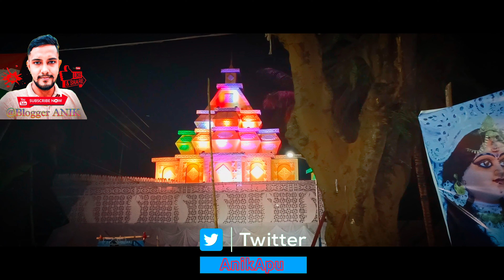Harry Potter Magic 🪄 City Theme In AshokNagar 2023 Jagadhatri Puja 😍BloggerAnik .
Jagadhatri Puja 😍 In Ashok Nagar West Bengal 2023 Harry Potter Magic 🪄 City Theme

Hey Guys Welcome Back To The Another Vlog Of Blogger Anik ❣️
Simply Say's To Knowing Every Place And New Moments Capture In My Videos At 4k 60Fps.

🎦 I Am All The Time With High Quality Video Content I Live With  🔜

All My Content Are Free Of Cost😇

Shoot On: Oppo Reno 6 5G phone.

TAG 👇👇👇👇👇
BengaliBlog
ParkBlog
Zoologycalvideo
Templevideos
Comedyvlog
ANIK
SEO
BloggerANIK
Blogger
ANIK
Puja Vlog
Family Vlog
Family Blog
Blogger Anik
Blogger anik
Vlogger anik
Anik Bhowmick Apu
Tawhid Afridi
Techno Gamerz
JS Films
JS Nation
Trakin Tech
Mr.IndianHacker
BB Gaming
West Bengal Blog
Kolkata Blog
Puja Pandal Vlog
Blogger APU
BirthdayBlog
Blogger Anik
The UK07 Rider
Earnings
Erotic

TAG 👇👇👇
kali puja special train and metro timing,north south metro corridor on diwali,barsaat -sealdah kali puja special travel forum,kali puja special train and metro service,vande bharat,vande bharat express,train 18,shatabdi express,jagadhatri puja 2022,chandannagar jagadhatri puja 2022,chandannagar jagadhatri puja,jagadhatri puja,tematha jagadhatri puja,mankundu jagadhatri puja 2022,chandannagar lighting,circus math chandannagar,rani maa chandannagar

Trypod Cum Monopod: Digitek DTR 500 BH Professional.

Buying Link:Flipkart

       👉It Will Help You And As Well As Connected Me👈